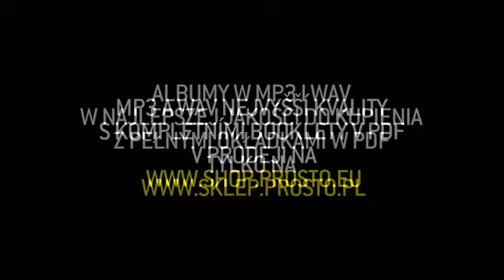Sokół feat. Pono - Bierzemy sprawy w swoje ręce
dzwonek: SMS - MUBU.1182
na nr 7268  (2 ZL + VAT)

Album: Teraz Pieniądz w Cenie;
Artist: Sokół;
Featuring: Pono;
Title: Bierzemy sprawy w swoje ręce;
Producer: DJ Menez / BBS;
Lyrics: Sokół, Pono;
Label: Prosto;
File: Audio;